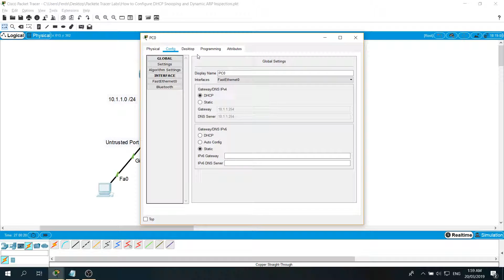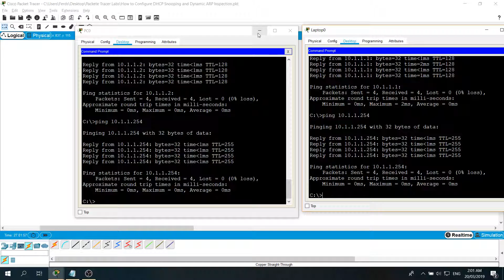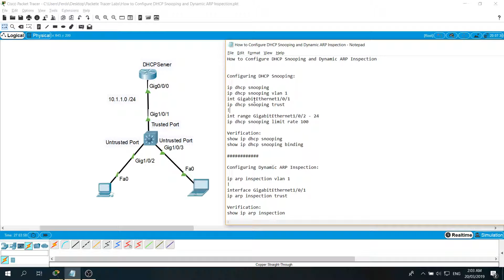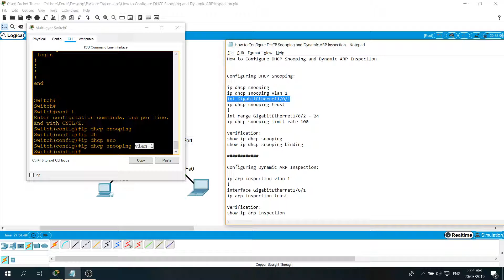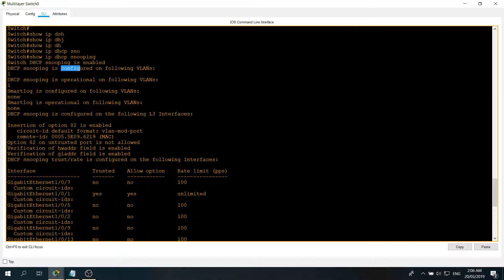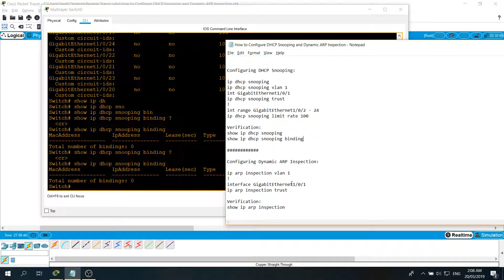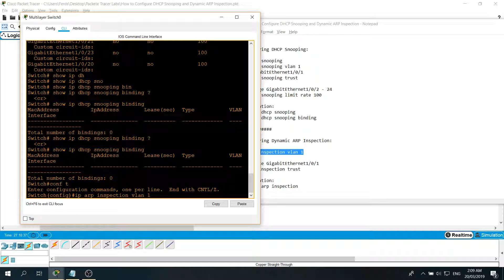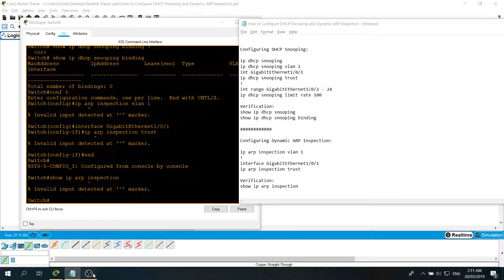How to Configure DHCP Snooping and Dynamic ARP Inspection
VIDEO CHAPTERS:
0:00 Intro
2:30 How DHCP snooping works
4:18 Configure DHCP snooping
6:57 Verify DHCP snooping
8:33 Conclusion

8:39 How Dynamic ARP Inspection works
10:35 Configure DAI
11:46 Verify DAI
12:05 Conclusion

Configuring DHCP Snooping:

ip dhcp snooping
ip dhcp snooping vlan 1
int GigabitEthernet1/0/1
ip dhcp snooping trust
int range GigabitEthernet1/0/2 - 24
ip dhcp snooping limit rate 100

Verification:
show ip dhcp snooping
show ip dhcp snooping binding

Configuring Dynamic ARP Inspection:

ip arp inspection vlan 1
interface GigabitEthernet1/0/1
ip arp inspection trust

Verification:
show ip arp inspection